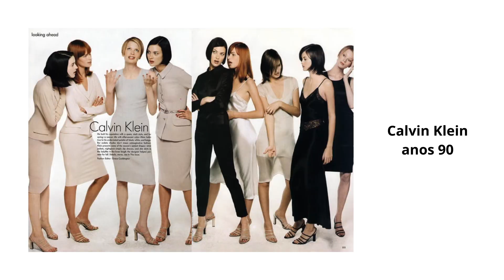QUIET LUXURY - A ESTÉTICA MINIMALISTA DE VOLTA Á MODA? | por Fatima Souza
O nosso papo de hoje é sobre Quiet luxury ou luxo silencioso! Essa  estética vem ganhando força e a moda não fala em outra coisa.

Como um descanso de tantos excessos essa estética surge trazendo looks mais minimalistas,  que prezam pelo primor da construção e da matéria-prima!

Vem comigo no vídeo de hoje entender melhor essa estética e como você aplicar nos seus looks!

Com amor, Fá❤️